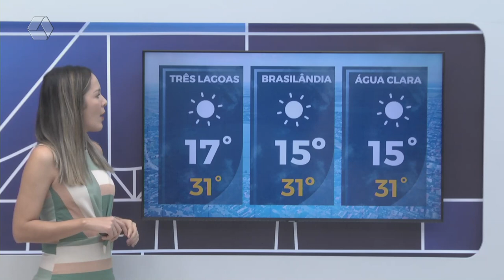Confira a previsão do tempo para Três Lagoas e região